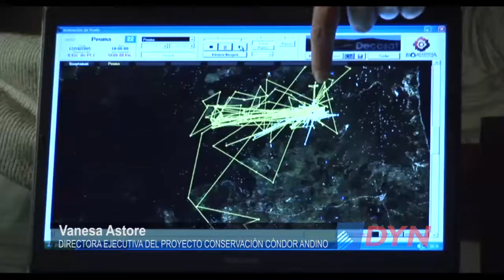Al rescate del cóndor andino